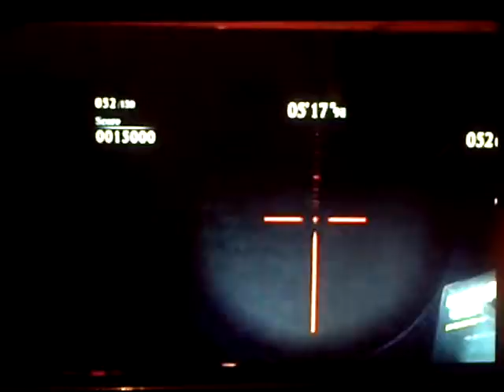Resident Evil MERCS Mining the dephs (ZKSS_CaptHound20&Jennifer1nOnly)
Good game a lot of team work and she saved me a few times. A little lag as i couldn't do my sniper tricks :O
Wanna appear in our vids
(skype) capthound20
(PSN) ZKSS_CaptHound20
Like/Sub/Share/Comment :)